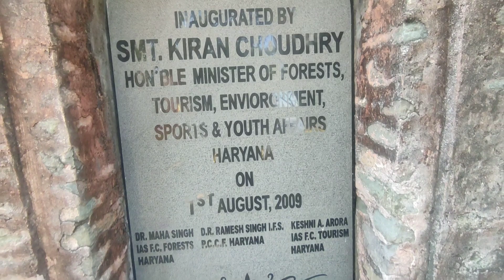Morni Fort vlog |Aaj gaye sare Morni ghumne 🚗